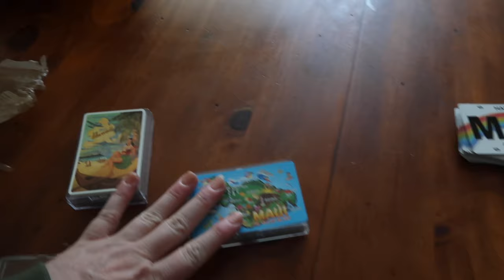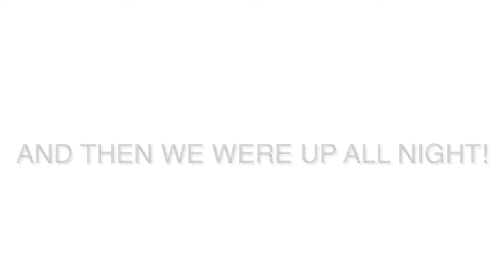THANKSGIVING DIDN'T START OR END QUITE LIKE WE WANTED! | THANKSGIVING DAY MISHAPS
AMAZON FAVORITES:

LUG TRAVEL BAG:

MICROFIBER BEACH (TRAVEL) TOWELS:

GoPro HERO9 BLACK CAMERA:

Canon PowerShot G7X Mark II Digital Camera:

Monitor Stand Riser Desk Organizer:

Bookshelf for Desktop Storage:

ART MARKER SET:

CURRENT PHONE CASE:

FETCH APP -2000 BONUS points w/ REFFERAL CODE:
5KKJA